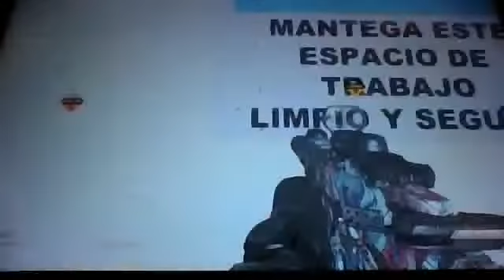call of duty ghosts best guns part 2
we show great guns and be awesome